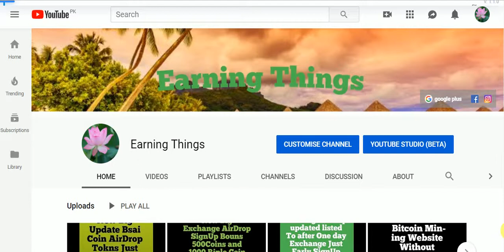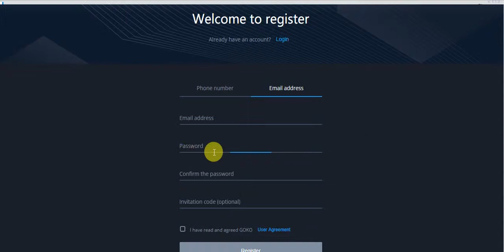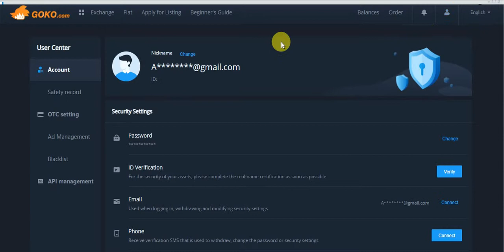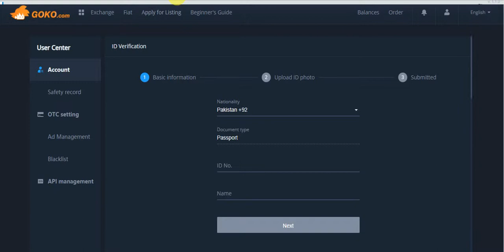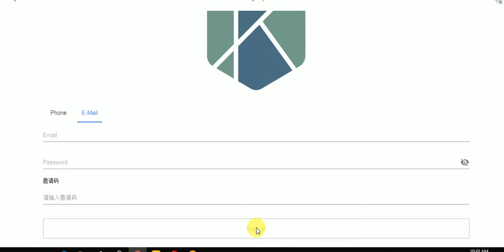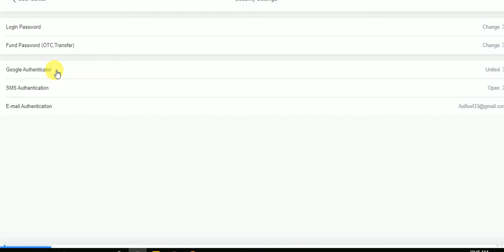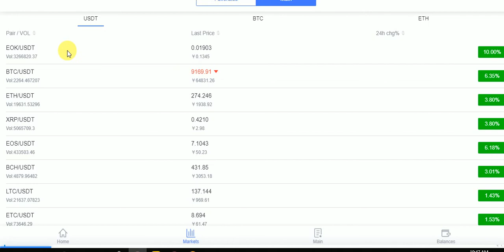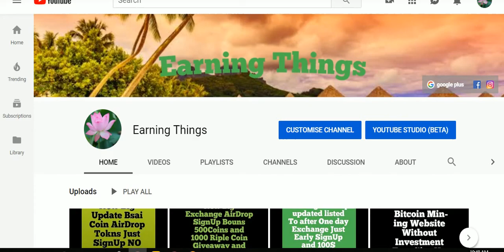New Big Exchange AirDrop 888 AMTF Coins And 100000 EOK Coins Worth To 1800$ USD